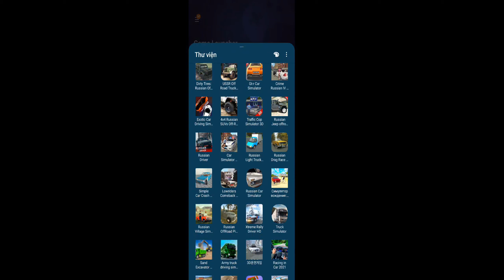Car Simulator - Dirty Tires Russian Off Road - Car Driving Simulator - Android ios Gameplay